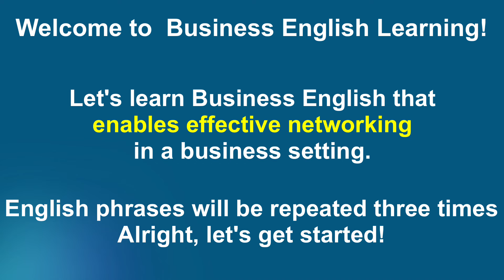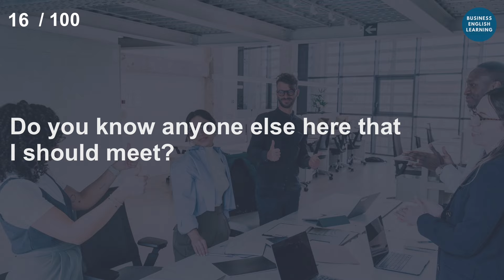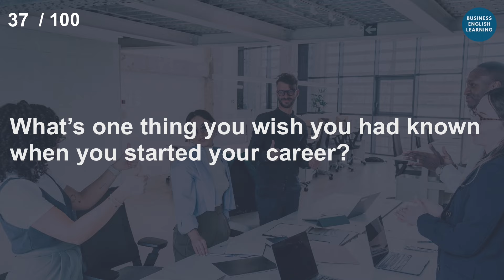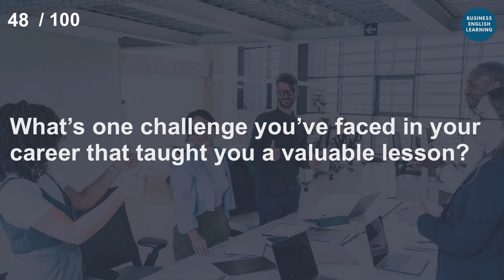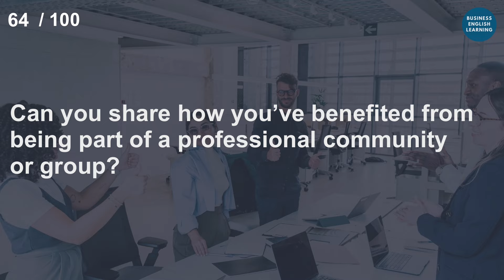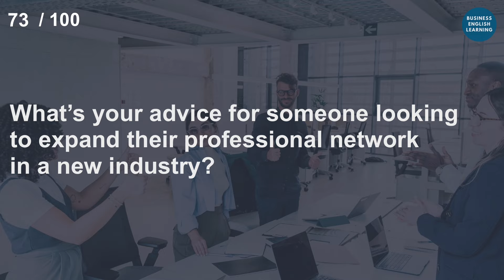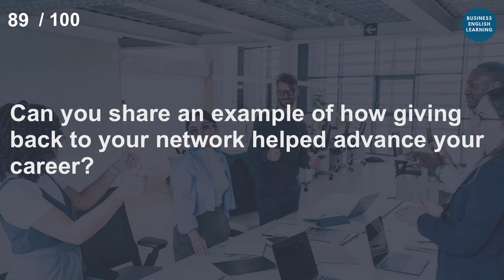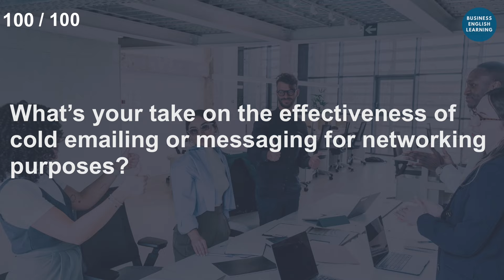Business English for Networking "You Can Use Starting Tomorrow!"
Welcome to our Business English Learning!
Today's video, "Business English for Networking," equips you with essential language skills to thrive in professional settings. Discover key phrases to engage in meaningful conversations, and leave a memorable impression at any networking event. Whether you're a seasoned executive or a budding professional, these insights will boost your confidence and networking prowess.

If you learn more, check these videos!!